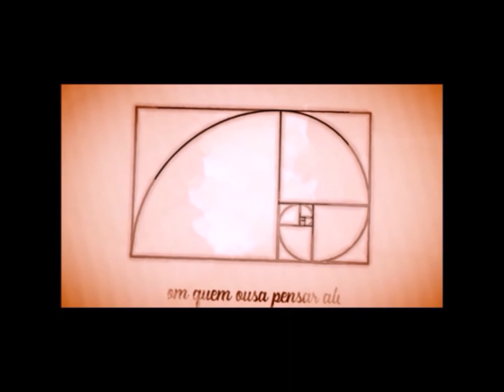Estoicismo. Pathos: distúrbio passional e terapia em Epicteto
Estoicismo Filosofiaantiga Filosofiamoderna filosofiacontemporânea Epicteto Pathos Logus Ethos Terapia Ética Ciências Humanas

O mestre e doutorando Diogo da Luz conversa sobre suas pesquisas do mestrado e sobre o livro publicado a partir desses estudos. Ele fala particularmente da amputação do pensamento estoico quando ele é olhado somente sob a perspectiva do indivíduo sem abordar o compromisso com o outro, com a sociedade.